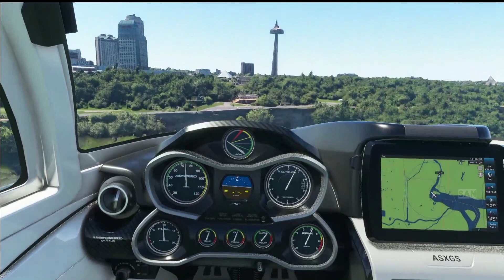Microsoft Flight Simulator 2020 | Niagara Falls | ICON A5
Flying over Niagara Falls in Microsoft Flight Simulator 2020 - ICON A5